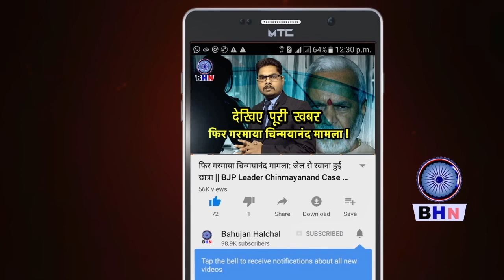बाबा साहेब के परपोते राजरतन अंबेडकर का बड़ा ऐलान, उत्तरप्रदेश से भाजपा का काम तमाम !